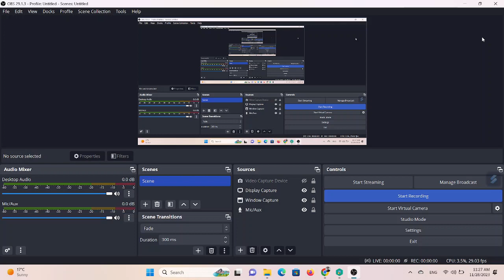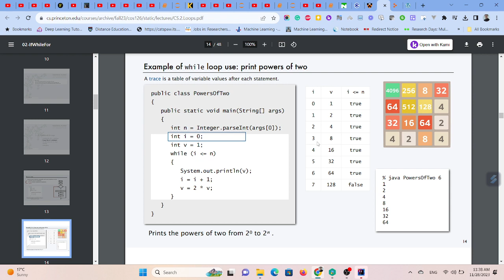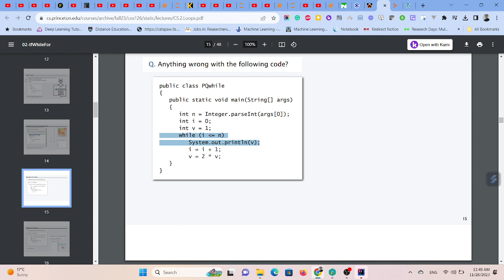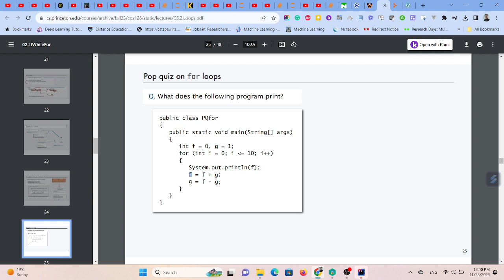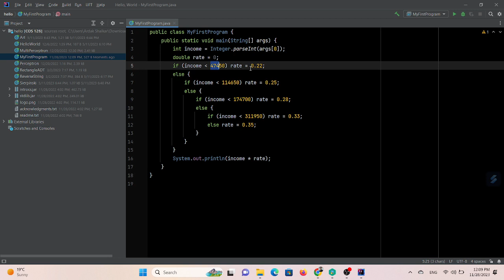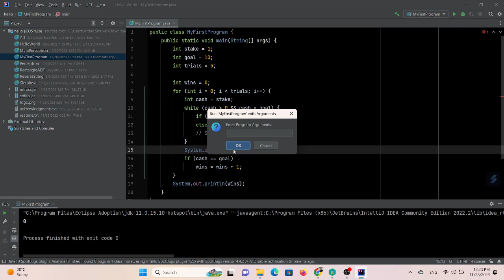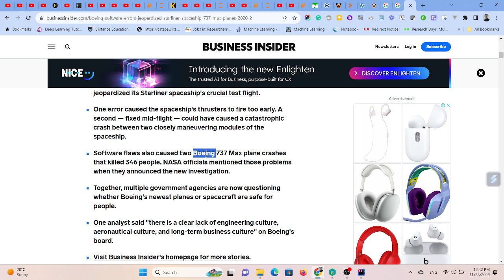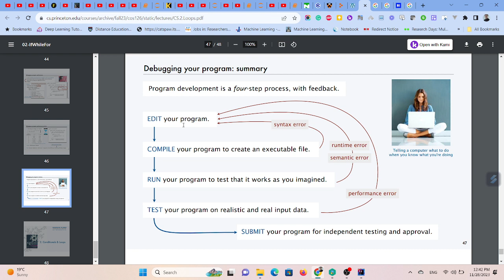Java 28 11 2023